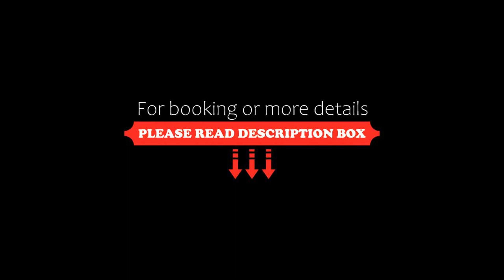Pirin Place Bansko, Bansko, Bulgaria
About Property:
You're eligible for a Genius discount at Pirin Place Bansko! To save at this property, all you have to do is sign in.
The Pirin Place apartment complex is located right opposite the ski lifts in Bansko, a few minutes' walk from the shops in the centre of the town. It offers units with kitchenette facilities and free WiFi access.
All the apartments offer views of the gorgeous Rila and Pirin mountains. The accommodation units come with satellite TV and a seating area.
Pirin Place has an elevator...
Property Type: Hotel
Address: Pirin str. 115, 2770 Bansko, Bulgaria
Searching For
1. Pirin Place Bansko - Bansko - Bulgaria
2. Pirin Place Bansko - Bansko - Bulgaria Address
3. Pirin Place Bansko - Bansko - Bulgaria Rooms
4. Pirin Place Bansko - Bansko - Bulgaria Amenities
5. Pirin Place Bansko - Bansko - Bulgaria Offers and Deals
Audio Credit:
Track Title: Reasons To Hope
Artist: Reed Mathis